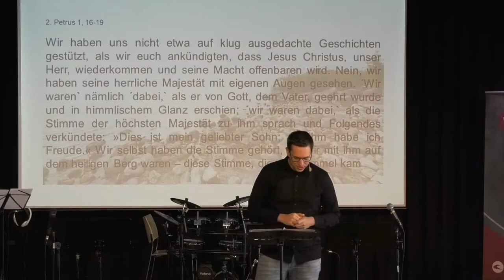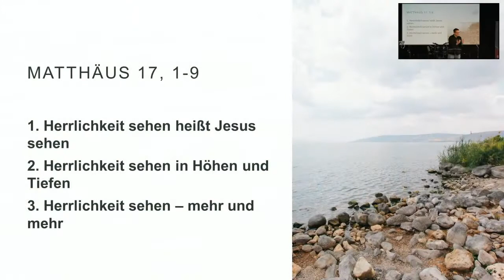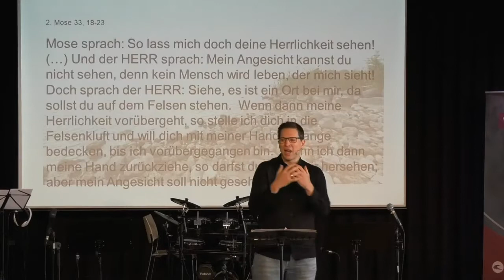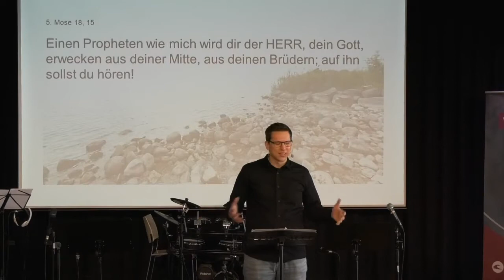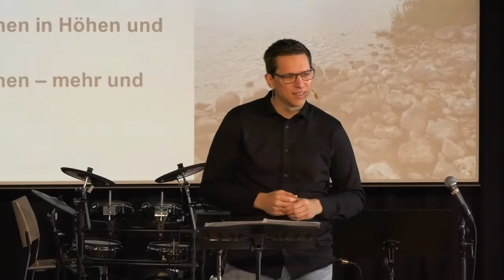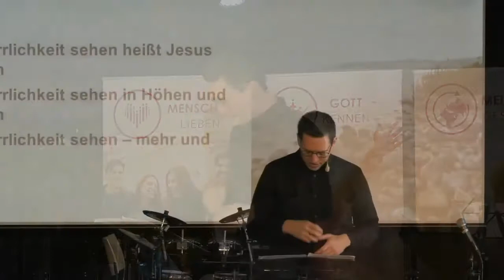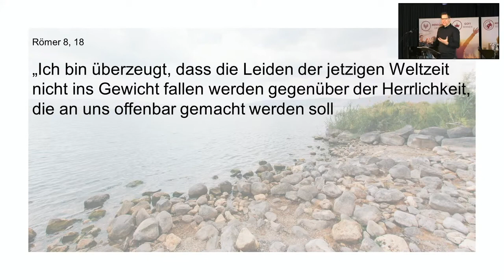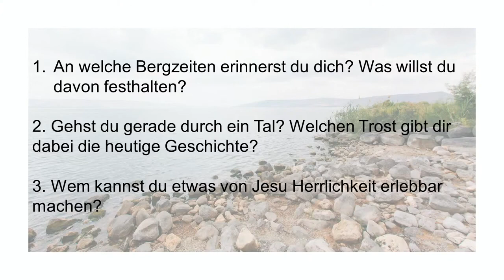2021-02-14 | Du begeisterst mich (4) | Christian Günzel